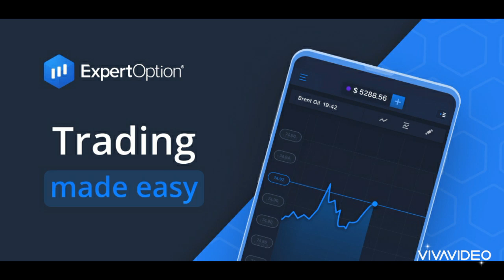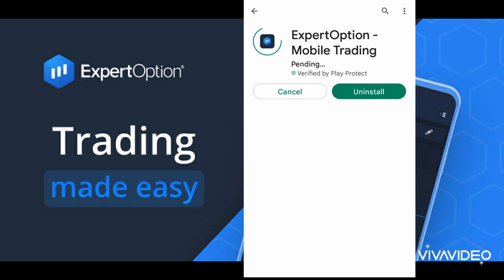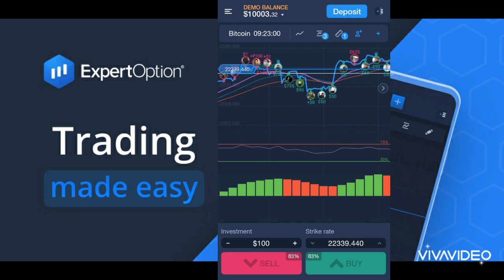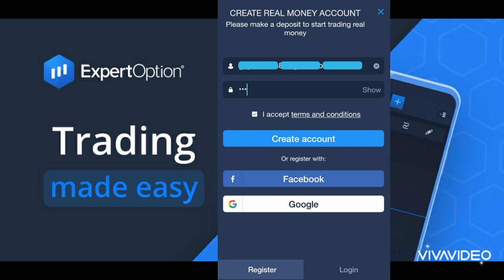How to create an expertoption account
කෝහොමද expertoption එකවුන්ට් එකක් හදන්නේ

ඔබ මෙම වීඩියෝවට කැමති යැයි සිතමු...

ඔබ වීඩියෝවට කැමති නම් එයට ලයික් කරන්න.  ඔබේ මිතුරන් සමඟ එය බෙදා ගන්න
එසේම මෙම නාලිකාව සබ්ස්ක්‍රයිබ් කර බෙල් අයිකන් එක ඔබන්න අමතක කරන්න එපා.

මේ ලින්ක් එකෙන් පුලුවන් ඔයාලට ExpertOption එකවුන්ට් එකක් ක්‍රියේට් කරගන්න

ExpertOption වීඩියෝ මාලාව

01 - What is ExpertOption ?

02 - How to create an expertoption account

03 - How to login to ExpertOption account And how to choose a coin

වීඩියෝ එක කොහොමද ?  සහ ඔබට කිසියම් ප්‍රශ්නයක් ඇත්නම් කරුණාකර කමෙන්ට් කරන්න.